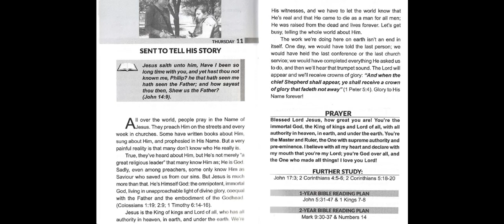Sent to tell His story. Thursday 11 May 2023. Rhapsody reading.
Hello everyone.

Here is today's message. Be blessed.

Well regards
T-Management